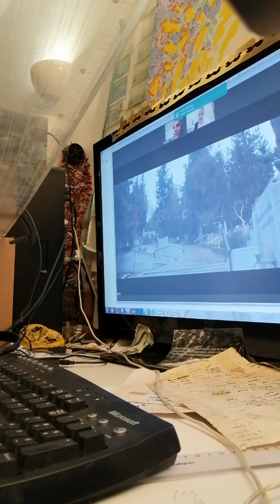Detmold 2020 ISFF question&answers film "allez en paix"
questions et réponses du festival en live depuis Paris. pour le film "allez en paix" version sans texte.